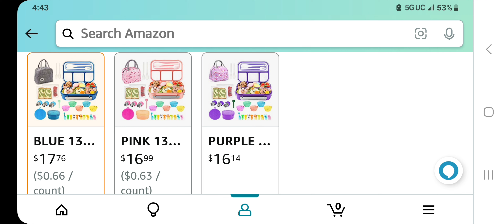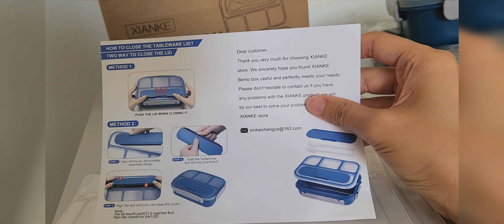미국 아기 도시락 추천 어린이 도시락 추천 도시락통 추천 도시락 비교 도시락통 비교 가격 bentgo 일제 중국산 Bento Box 벤트고 단점